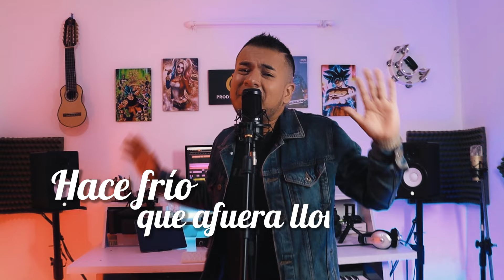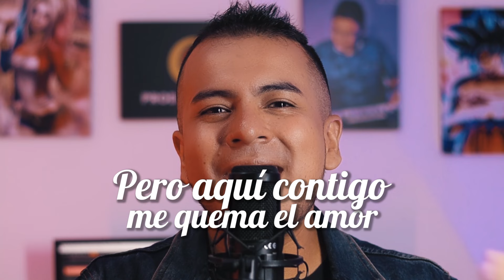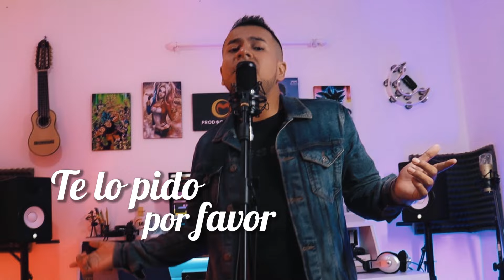CatuCumbia - Otra Noche | Video Lyric Oficial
Contacto Catuche: 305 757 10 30